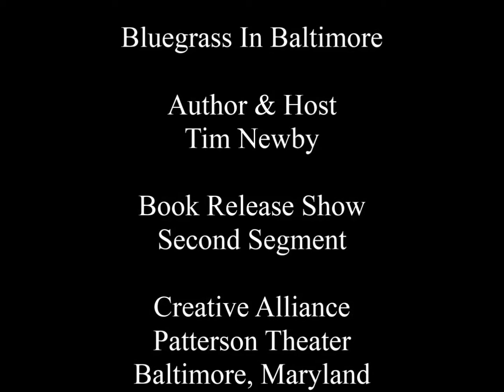Bluegrass In Baltimore Book Release 2nd Segment Author & Host Tim Newby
Introduction to BLUEGRASS IN BALTIMORE a new book about the role of Baltimore in the Bluegrass Music world and the major players that migrated to Baltimore in search of work from the Appalachia's in search of work and the major players that migrated in later years for the music. Baltimore The Ancient Hub Of Bluegrass quickly regaining and reclaiming her kingdom! The Book! About time someone wrote it! Tim Newby created a great read and stirred things up when he began his interviews and can claim his book as part of the music revival in Baltimore as can friends Phil Chorney & Jordan August with a first Baltimore's own "Charm City Folk & Bluegrass three years running growing with the speed and impact as a Freight Train on Steriods is sure to become one of the nations best in years to come. Baltimore the place to be in Bluegrass.